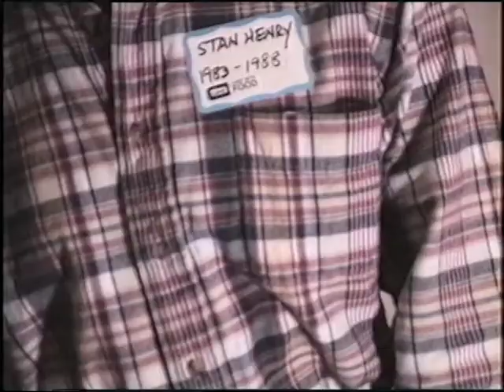Pike Market Medical Clinic 20th Anniversary interviews (May 4, 1998)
Original format: VHS, color with sound

Interviews with Pike Market Medical Clinic staff and volunteers including Joe Martin, Cindy Johnson, Jana Ostrom.